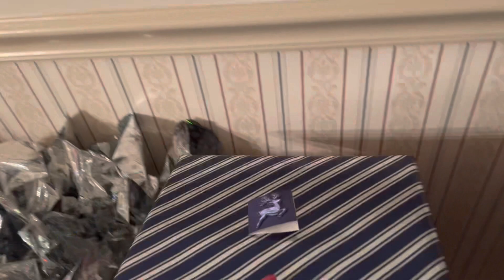Packing For Disney, Wrapping More Gifts, Stay at Home Mom Vlog // Vlogmas Day 24